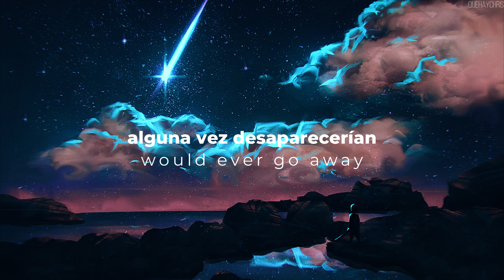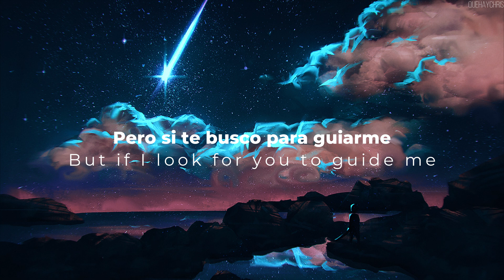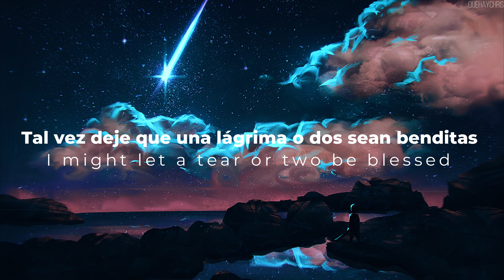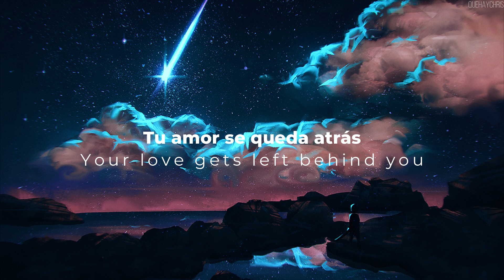Este TEMAZO te hará añorar a un difunto// Two Stars (Sub-Esp/Lyrics)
Recuerda siempre apoyar al artista original.

Canal del artista: @4everfreebrony

Lyrics:

(v1)
If I think about all these old moments
If I knew that they would ever go away
I might never have really enjoyed them
The way those younger days are meant to be

But if I look for you to guide me...

(coro)
All I see are two bright stars
All I know is you're too far
To reach, hold or be there
Lit up by your faded glow
At the end that's all we are
Your love gets left behind you
Shows us where our steps should go

(v2)
If can still feel like you had just been stolen
from out of my life again
If I let my thought drift to those places
I might let a tear or two be blessed
By starlight

(repite el coro)
It shows us where our steps should go

(guitarra solo)